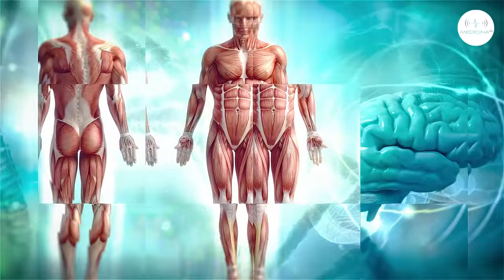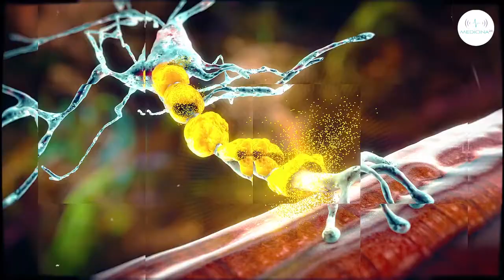SMA, intelligenza artificiale nel processo di cura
“Recentemente l’utilizzo degli applicativi di intelligenza artificiale a governo clinico ovvero inseriti nel processo di cura “end-to-end” del paziente hanno spostato il paradigma da puramente tecnocratico a medico con coinvolgimento attivo del paziente oltre che del sanitario. L’intelligenza artificiale diventa così “trasparente e spiegabile” perché è supervisionata nell’addestramento dal medico - sottolinea il professor Marco Mazzanti, scientific director  dell'International Research Framework of Artificial Intelligence in Clinical Medicine -. Nelle malattie rare neuromuscolari degenerative come ad esempio l’atrofia muscolare spinale (SMA) nelle sue differenti forme, esistono già esperienze in cui modelli predittivi di “machine learning” svolgono un ruolo fondamentale nell’identificare differenti classi di progressione della malattia già nei primi anni di vita".